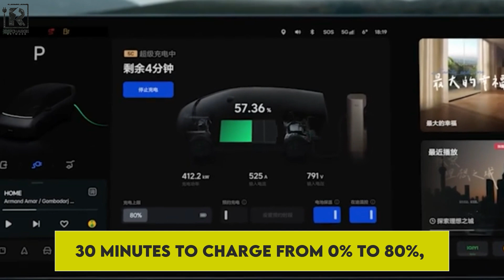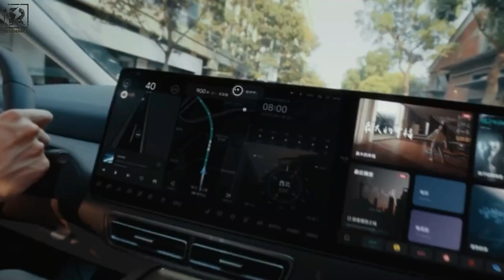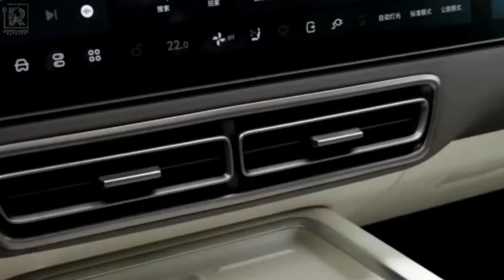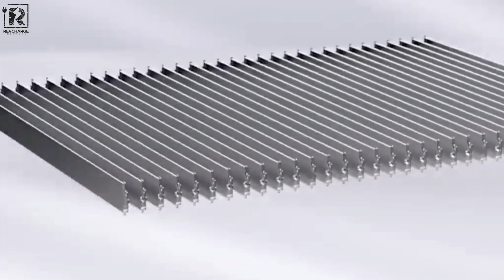Li Auto Mega Setting the Bar for Rapid Charging in Electric Vehicles!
Welcome to Revcharge Network!

Li Auto Mega is revolutionizing rapid charging in electric vehicles with their innovative technology. Learn how they are setting the bar for EV charging efficiency in this video!